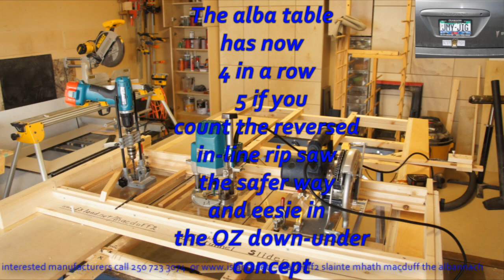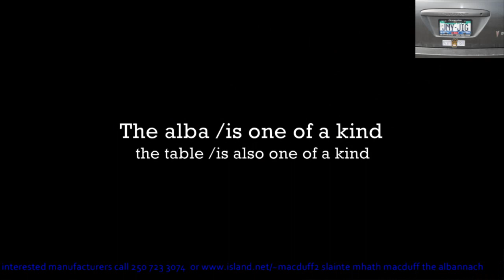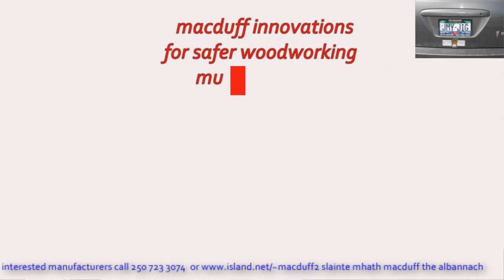the alba table and 5 in-a-row safer than a tablesaw in the OZ down-under concept.wmv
The ALBA= Accurate-Lightweight-Better-Alternative The TABLE=Tunnel-Alignment-Break-through-Loaded-Efficient = A description of the OZ down-under concept, safer that a table saw we could even consider others as they don't really answer the dangers of kick-back and that other technology is expensive considering other diversions to make woodworking safer like the OJJ and the ALBA TABLE both have obvious ans simple answers. A lot of woodworkers can't grasp macduff's directions and poof at was has been tried and tested by a tradesman with 60 years experience and still can count to 10 on both hands, using the safety innovations and the two sockets between his ears.